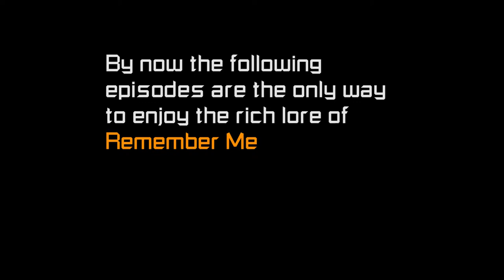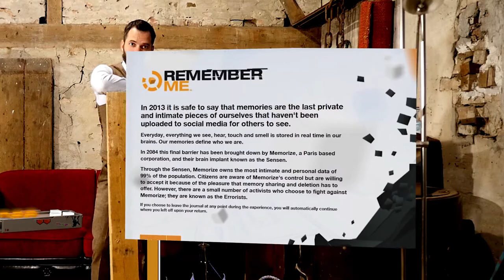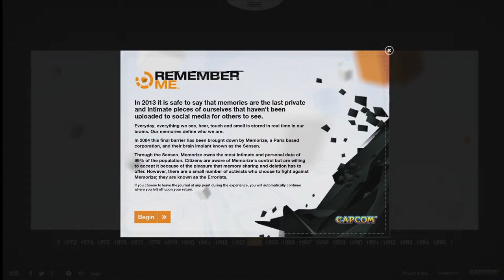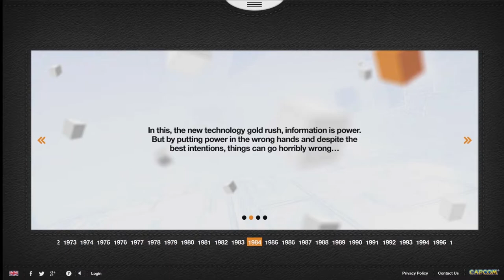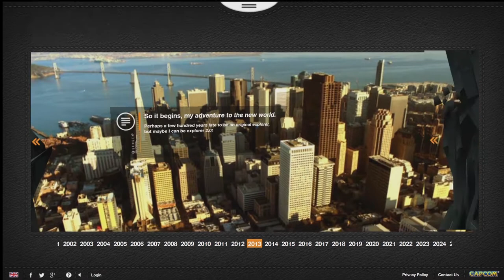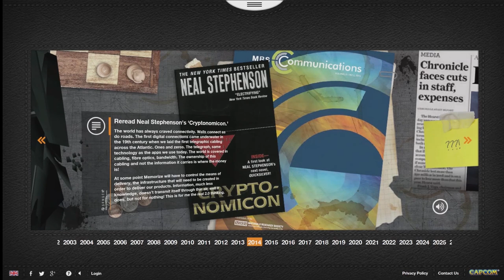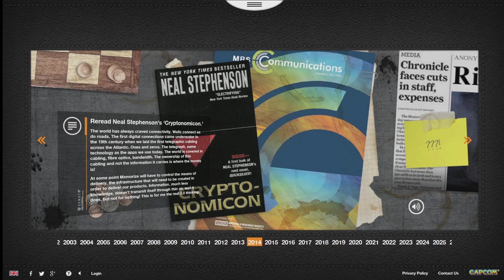Replay! Remember Me #03/23 - Antoine's Journal - Chapter 1 (Part A)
Antoine's Journal was an interactive webpage which was divided into five chapters. These five chapters telling the prequel story of the game. In fact the game is chapter six of the whole story.

The website was shut down short before this video was released. It is no longer possible to acces it.

This video is telling the story of chapter 1. Please enjoy!